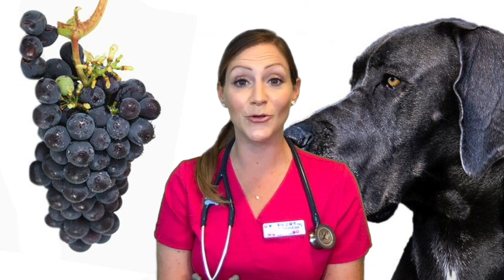Why are grapes toxic to dogs? | Ask Dr Barb! Episode 3: Cats and Dogs! 🐶🐱🍇🍫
Listen in as Dr. Barb answers questions from Bailey, Gabrielle, Wade, and Nyelle about dogs and cats!
-Are cats scared of cucumbers?
-Why do dogs get sick when they eat grapes?
-How much chocolate does it take for a dog to get sick?
-Why do cats like to climb trees?
-Is there any kind of dog that can dance?

"Ask Dr. Barb!" is a series, where veterinarian Dr. Barb answers kids' questions about all things animals!

Do you have a question about animals? Want to know what it's like being a veterinarian? Send in YOUR questions to Dr. Barb to be featured!